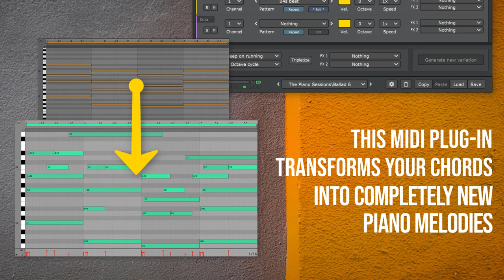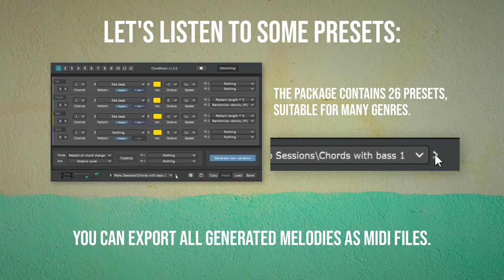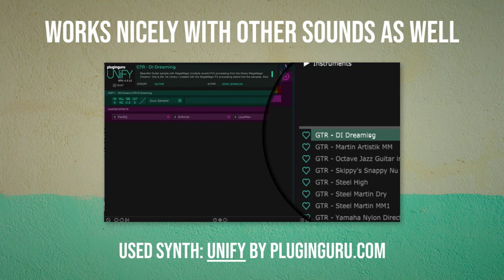This VST plug-in generates realistic piano melodies from your chords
♥ Join the FeelYourSound newsletter to get a subscriber discount on Sundog, ChordPotion, and other songwriting products